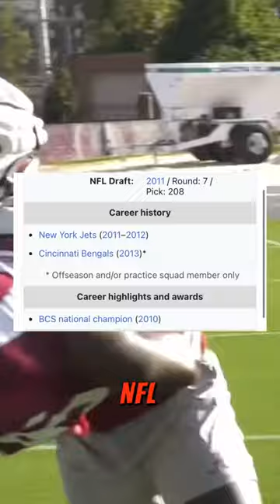Where are they now? The 10 college football qbs who played for Nick Saban at Alabama Crimson Tide?